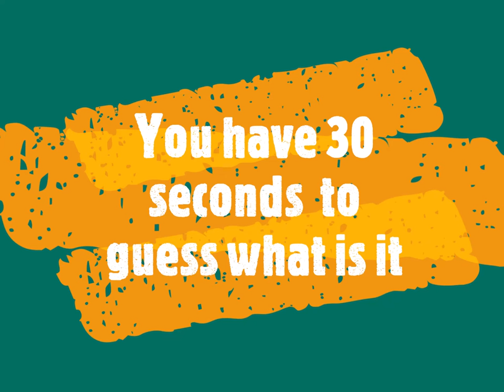GUESS WHAT IT IS ? - N°7